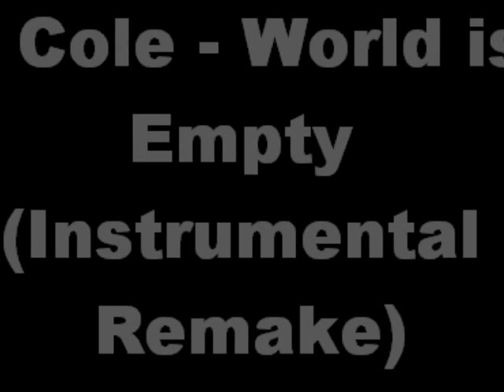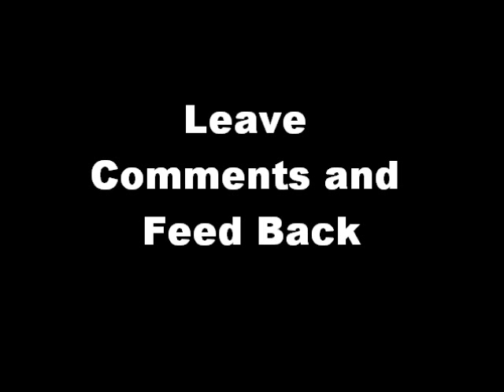J Cole - World is Empty (instrumental remake)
What's Good big fan of J cole and the production done for the original track.  I couldn't find the instrumental so I decided to remake it and add my own flavor to it.  Tell me what you think.